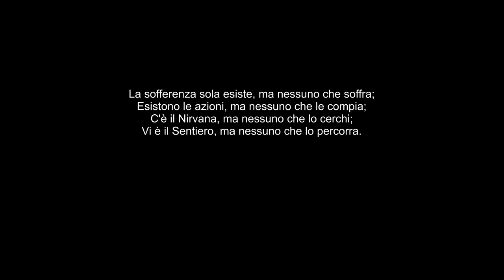Akshan - Il Canto Perduto di Aether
Thaat Khamaj

Prophet 6
DeepMind 12

Varanasi, Sarnath, Dhamek Stupa
Text: Visuddhimagga
Photos: Yasuyo Oishi